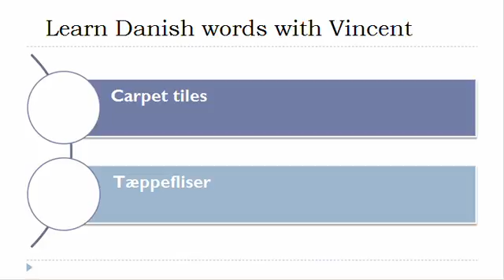Learn Danish = Vocabulary = Knotted carpeting